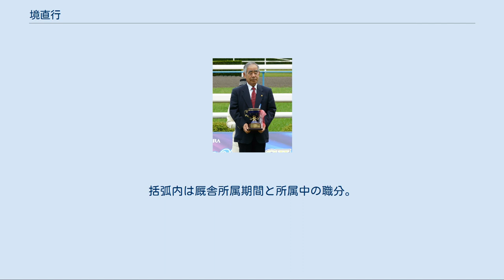境直行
境 直行（さかい なおゆき、1944年9月15日 - ）は、日本中央競馬会(JRA)所属の元騎手、元調教師。
 1944年熊本県にて4人兄妹の次男として出生。
父は国鉄職員であったことから転勤が多く、県内を転々と移り住みながら幼少時を送る。
 やがて小学校卒業を間近に控えた直行は兄に連れられ京都へと赴き、母の弟で京都競馬場の伊藤勝吉厩舎に身を置く騎手清田十一と対面。
小柄であった直行は程なくして叔父より「騎手にならないか」と誘いを受け、京都へと向かう。
この時清田からの手紙を受け取った直行の両親は、反対するどころか歓迎して息子を送り出したという。
 伊藤厩舎に住み込みながら中学校へと通う傍ら、厩務に休みなく駆り出される日々に何度も熊本に逃げ帰ろうと思った直行であったが、叔父清田の励ましもあり中学卒業後、馬事公苑の騎手養成課程へと進むこととなる。
直行は当初、伊藤と縁のある高橋直三の元で下乗りとなる予定であったが、体重の問題から平地騎手試験に落第。
そのため1960年の1年間を当時繋駕競走に力を入れていた大久保石松厩舎の繋駕専門騎手として過ごしたのち、平地免許を取得し高橋厩舎へと転属、4年の下乗り期間を経て1965年騎手デビューとなる。
 叔父に清田十一、義兄弟に野平祐二と2人の名手を縁戚に持ち騎手デビューを果たした直行であったが、16年間で通算160勝という成績に終わり1981年、騎手を引退し調教師に転身。
後に「減量とかのせいではなく、騎手として腕が悪かった。160勝という数字がそれを物語っています」と現役時代の自分を振り返っている。
 現役10年目ごろより調教師という稼業を意識し始めた直行は1981年、5度目の挑戦で調教師試験に合格。
準備期間中に馬に足を蹴られ大怪我を負いながら医師の制止を無視し開業準備に勤しむという一幕もあったなか、2年の待機期間を経て1983年3月栗東に厩舎開業の運びとなる。
 初年度に7勝を挙げた境厩舎は以後概ね勝ち星を2ケタ台に乗せ、1986年にはフレッシュボイスでシンザン記念を制し、開業4年目で重賞初勝利を記録。
同馬は翌1987年安田記念を勝ち上がり、開業間もない境厩舎の看板馬として活躍をした。
しかしその後は1993年のウインターステークスを制したローリエアンドレを最後に重賞勝利馬を擁することはなく、ときおりオープン馬を出すにとどまっていた。
 2015年2月28日付けで定年により調教師を引退した。